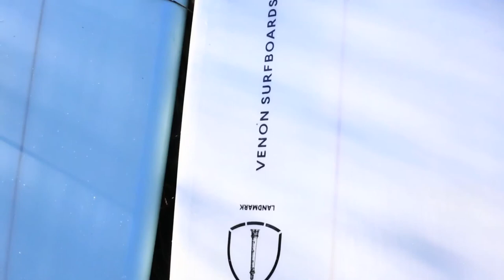Venon Surfboards - Landmark VS Volute by Ion Eizaguirre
The Venon Landmark 9'3 and Volute 9'0 Surfboards, tested and approved by Ion Eizaguirre.

Discover the strengths of these two essentials in our 2022 longboard range. The Volute will be fully appreciated by longboard enthusiasts looking for performance thanks to its round pin tail. The Landmark will be perfectly adapted to retro surfers looking for a single fin longboard, that is ideal for small summer waves.

These ones can easily become your one board quiver! Check it out and enjoy the ride